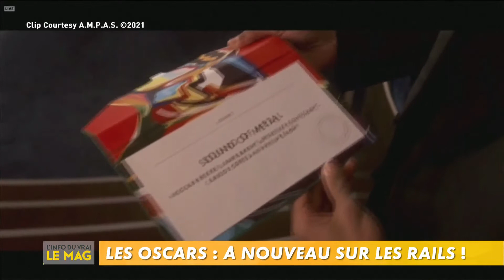Olivier Benkemoun fait le bilan des Oscars 2021